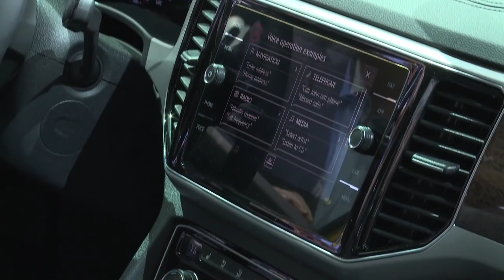LAUREN FIX COVERS THE 2016 LOS ANGELES AUTO SHOW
Take a look at some of the best technology, product and fun at the 2016 LA Auto Show.

Courtesy: Bader TV